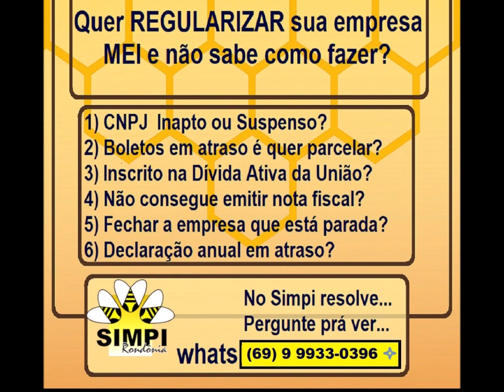Já decidiu "NÃO" regularizar sua empresa?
Então opte pela baixa (fechar) como MEI ou ME ou ainda EPP até 28/12, pois em janeiro, fora do Simples, só p/ fechar vai  custar mais de R$1.300

PENSE!

SINDICATO DA MICRO E PEQUENA INDUSTRIA DE RONDÔNIA